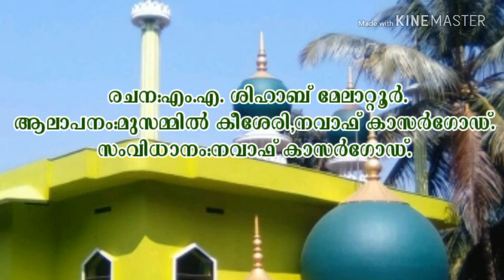TARAKANGAL|SUPPER HIT MADH SONG| NAWAF KASRGOD|MUZAMMIL KIZHSERRI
Lyrics :-
M.A SHIHAB MELATOOR

Singers :-
NAWAF KASARGOD & MUZAMMIL KIZHSERRI

 Editing:- IHSAN CREATIAN

Marketing & Online Promoting
IHSAN MEDIA

 Direction :  NAWAF KASARGOD